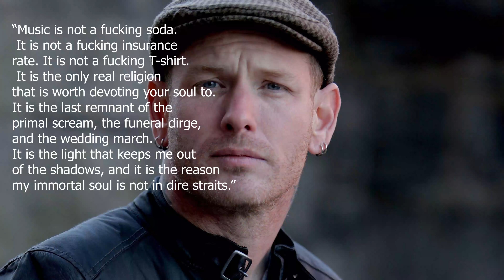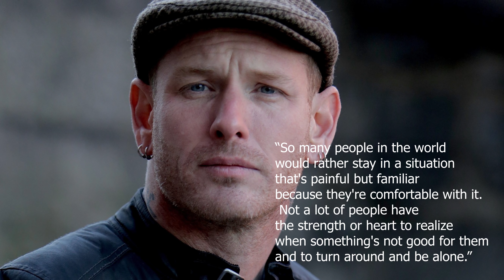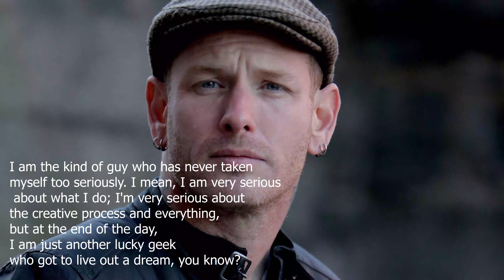10 COREY TAYLOR Sprüche die dein Leben verändern können!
Corey Taylor ist als Sänger von Bands wie Slipknot und Stone Sour weltbekannt. Aber er hat auch einige Bücher geschrieben, in denen er seine eigenen Erfahrungen und seine Sicht auf die Welt reflektiert. Und er hat viel zu sagen, das nicht mit Slipknot, dem Touren, Ruhm und eigenen Projekten zu tun hat! Und vielleicht können euch seine Sprüche so weiterhelfen wie seine Lyrics das können.

Mein Radiostream bei RADIO BOB!

► Darf auf keinem Festival fehlen
► Für Headbanger ein Must Have ;)

Musikempfehlungen:

►GEHEIMTIPP 3
►GEHEIMTIPP 4